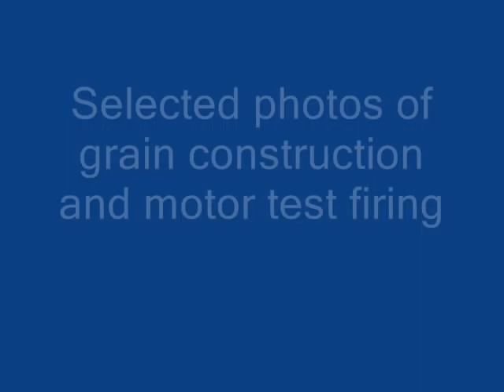SS2S Star Grain Test 8 14 2010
Test of the first Star 2 segment Unigrain for the Sugar Shot to Space project.
Mojave Desert, California
Instead of using a long mandrel, a short mandrel was used. As one grain was poured and completed, the mandrel was extracted and another casting tube attached, more propellant poured, and the the process repeated. This was successfully done for a 2, 3, and 4 segment 'unigrain'. Tests confirmed the joining of propellant between segments held.